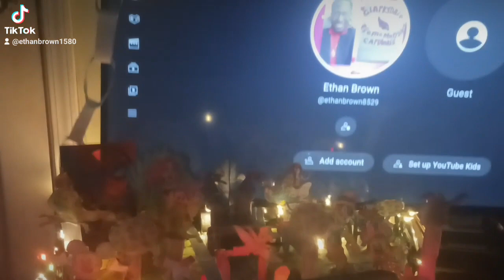2023😀😎🤠🏡🌈🍎🎨Mon Sept 18th. ClarksDale Elementary School Family. The Magical World Of Walt Disney.😁